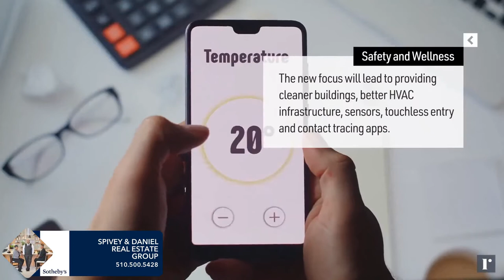How COVID-19 is Accelerating Change in Real Estate Industry